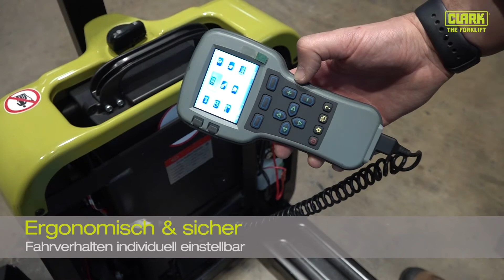CLARK Lithium-Ionen Niederhubwagen WPio15 und WPio18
Die kompakten Elektro-Niederhubwagen mit Lithium-Ionen-Technologie von CLARK verfügen über Tragfähigkeiten von 1.500 oder 1.800 kg. Die Hubwagen sorgen für einen reibungslosen horizontalen Warentransport auf kurzen Strecken in der Warenverteilung, Produktion oder im Lager.
Die Fahrzeuge sind serienmäßig mit einem integrierten Ladegerät ausgestattet und können an jeder 230 Volt-Steckdose aufgeladen werden. Dank der gefederten seitlichen Stützrollen besitzen die Fahrzeuge ein hervorragendes Fahrverhalten in Kurven.